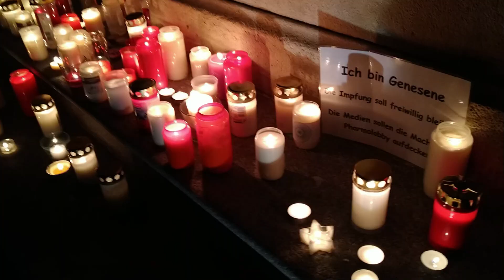Spaziergang Ingolstadt. 02.Januar 2022 Gegen die spaltung der Gesellschaft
Spaziergang gegen der spaltung der Gesellschaft